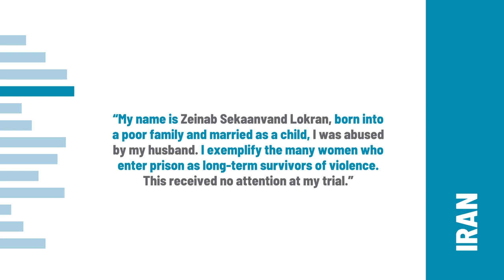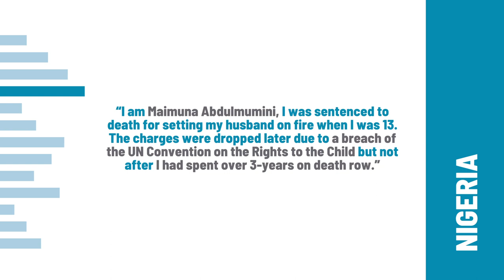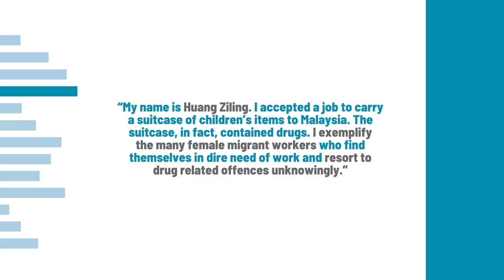Women and the Death Penalty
[cc AR/EN/ES/FR/HI/JP/KO/RU/TR/ZH]

On October 10, 2021, the 19th World Day Against the Death Penalty will focus on women who risk being sentenced to death, who have received a death sentence, who have been executed, and to those who have had their death sentences commuted, exonerated, or pardoned.